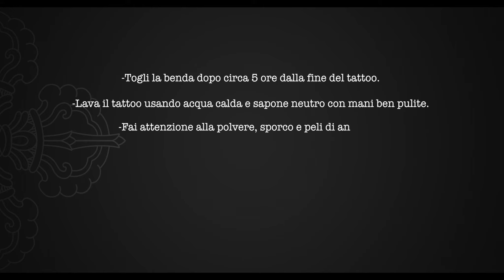La cura del Tatuaggio : VERTIGO DOCET